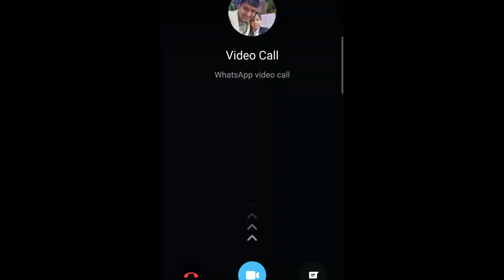Day gone wrong | Short Family Movie | Trishan Sisters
A day when everything went wrong due to a mis communication.